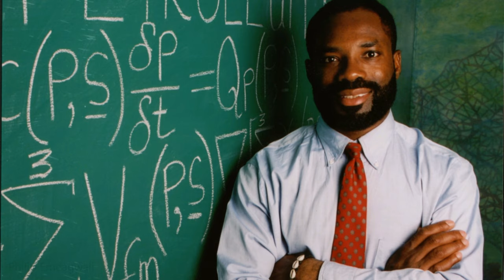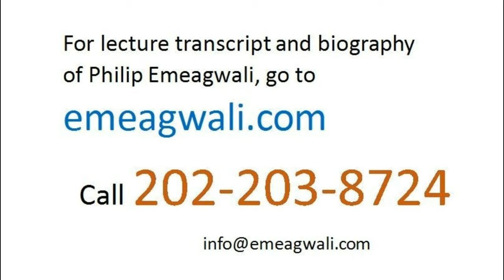Father of the Internet | Philip Emeagwali | Nigerian, African | Black Inventions and their Inventors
I'm Philip Emeagwali. I was asked: "How did Philip Emeagwali become a father of the Internet?" When I began supercomputing, back on June 20, 1974, in Corvallis, Oregon, United States, I did not embark on a quest to become a father of the Internet. But if the father of the airplane is the person that invented the first airplane then the father of the Internet should be the person that invented the first internet.

I am the only father of the Internet
that invented a new internet.

And I am known as the first person
to program a new internet
that I visualized
as a new global network of
64 binary thousand processors
that I also visualized
as being equal distances apart
from each other.
Those 65,536 processors
had separate memories
from each other
with each processor operating
its own operating system.
It made the news headlines in 1989
that I discovered that new internet
to be a virtual supercomputer.
My physical experiments across
my ensemble of tightly-coupled commodity-off-the-shelf processors
gave me the street cred
that is akin to that of the prophet
that became a political prisoner
or that of the poet
whose wife committed suicide.

[What is Philip Emeagwali Famous For?]

Students writing school reports
on Great Inventors often ask?

“What is Philip Emeagwali known for?”

In abstract geometrical terms,
I’m known for defining and delineating
the technology called parallel processing
and for precisely describing it
as the vital technology
that enables supercomputing across
the surface of a globe.
That globe is embedded
within a sixteen-dimensional hyperspace.
And I’m known for discovering
that supercomputer
as a never-before-seen internet
that is a new global network of
two-raised-to-power sixteen, or 65,536,
tightly-coupled processors
that were identical to each other
that shared nothing between each other
and with each processor operating
Back in 1989, I was in the news
for discovering
practical parallel processing,
the technology
that enables the modern supercomputer
to solve many real-world problems
at once,
instead of solving only one problem
at a time.
Massively parallel processing
enabled me to solve
one grand challenge problem
of mathematical physics
that is an ensemble of
65,536 challenging problems
of computational physics
and solve them synchronously.
Loosely speaking and in theory,
the computer
that is powered by only one processor
can solve a grand challenge problem
that the parallel supercomputer
that is powered by
one billion processors
can solve.
However, the computer takes
one billion days,
or nearly three million years,
to solve a grand challenge problem
takes only one day to solve.
However, it took me sixteen years—onward of March 25, 1974—to
understand the physics, calculus, algebra, and arithmetic,
or to understand the human process
of solving that grand challenge problem.
I had to understand that process
before I can instruct
my ensemble of
64 binary thousand processors
on how to massively parallel process
the grand challenge problem
that I divided into
as 65,536 smaller problems.
I was in the news because
I discovered
practical parallel supercomputing
or how to solve many problems at once
(or in parallel) and how to simultaneously solve 65,536 problems across 65,536 tightly-coupled processors and solve them at the same time.

On the blackboard, my new internet exists almost to the point of
complete abstraction.
My new internet is the invisible
and the marginal technology
that haunts the transitory zones
where the boundaries between mathematical physics
and computational physics
and between computing
and supercomputing are blurred.
My definition of an internet
is a metaphor that destabilizes
the textbook meaning of the word “computer,” that, in turn, was first used in print two thousand years ago
and first used by the Roman author
Pliny the Elder.
I was asked:

“Why is Philip Emeagwali
called a father of the Internet?”

I am called
a father of the Internet because

hobbies

Philip Emeagwali 191004